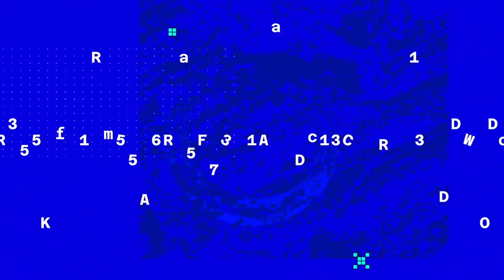Oasis一周小结：P4W3 Hackathon and more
Oasis Network是一个一层的权益证明（Proof-of-Stake），去中心化的区块链网络。它旨在实现数据的代币化——允许个人拥有和管理他们的数据，同时解锁大规模数据使用的好处。Oasis Network支持各种具有不同计算需求的应用程序，无论是使用保密计算处理敏感数据的应用程序，还是用于快速转移价值的简单钱包应用程序。

Smart Privacy starts here

Better dApps require smarter privacy. BUIDL a better Web3 on the only confidential EVM in production.

What is AI Inference and How Does Oasis Play a Role?